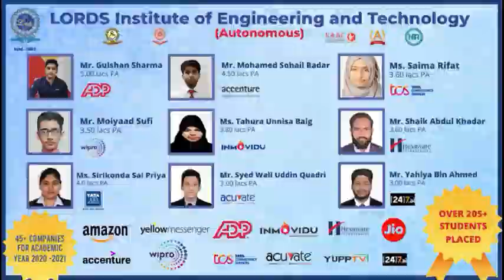Dr. Farhana Al Jabri Helping The People Of Old City | By Health Camps | SACH NEWS